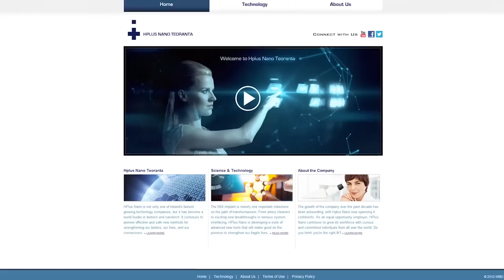H+ The Digital Series Vlog 2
H+ The Digital Series co-writer and co-creator talks about the series and answers viewer questions in his second vlog.